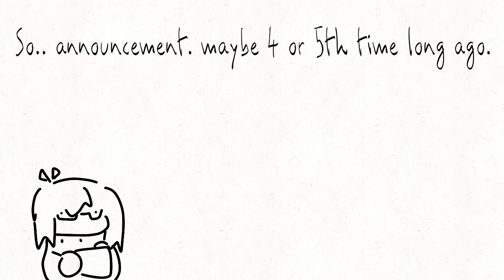ANNOUNCEMENT MY AHH💀🙏🙏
what i do in that channel
Other fandoms.
vents if comfortable if i upload it when i like to.
gifts-?

yeahhh. 💀